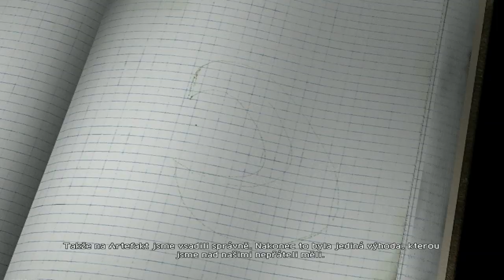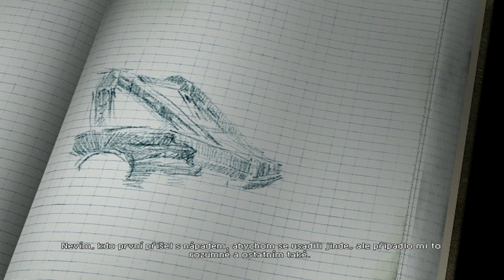Let's Play Original War [CZ] - Hard - Mission 15 Alliance / End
One of my favorite RTS games made by Altar Interactive in 2001. Alliance branch of American campaign - 15th mission and ending.